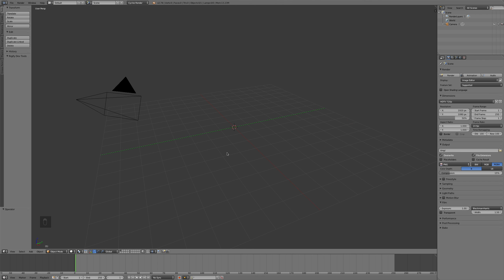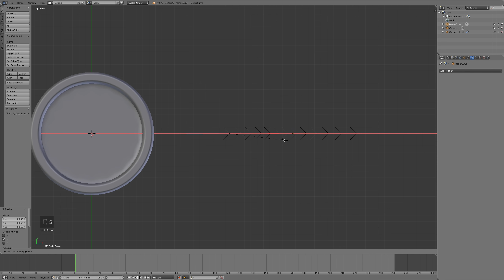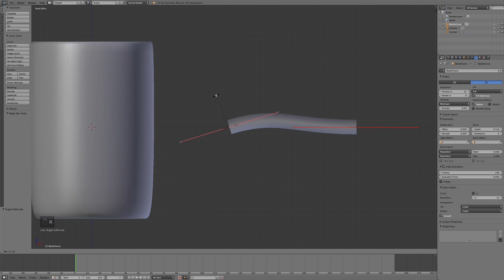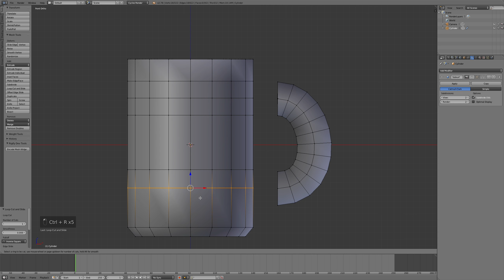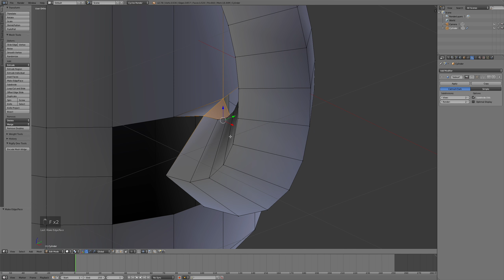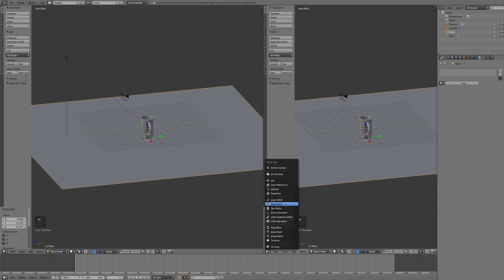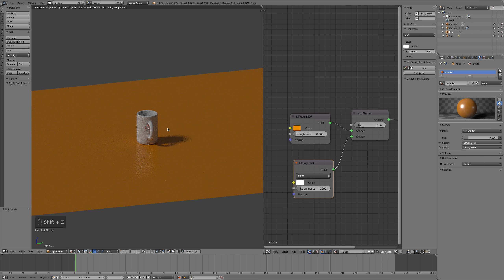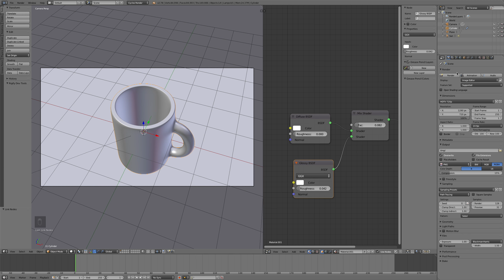Blender Tutorial For Beginners: Coffee Cup